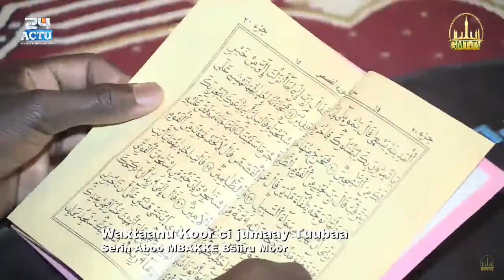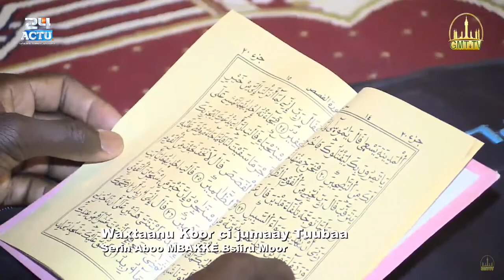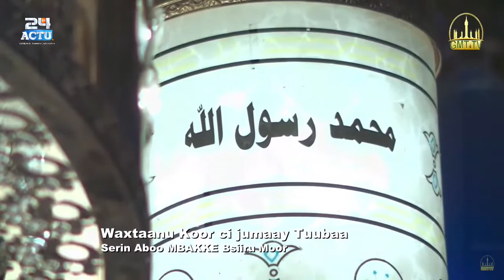Waxtaanu Koor | J-4 Théme : S. Touba ak Xam Xam Grande Mosquée de Touba